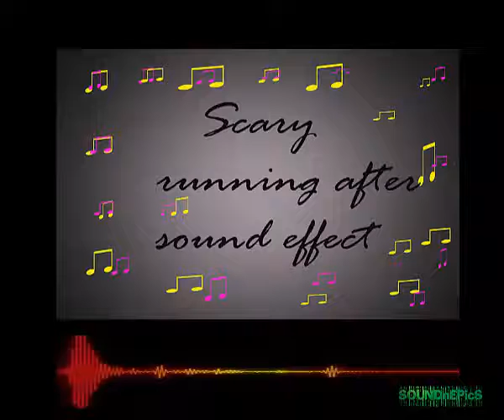Scary Run after horror sound effect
Scary Run after  horror sound effect for video editing

-o- You're welcome!